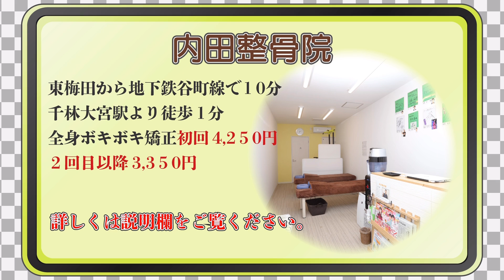痛みで悩む女性にボキボキ矯正‼️《ポキポキ整体》Spine correction given by professional Japanese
大阪市旭区千林大宮の内田整骨院です。

首痛、肩こり、腰痛の女性にボキボキ矯正をさせていただきました。

ポキポキ整体とマッサージで動きがスムーズになり違和感も取れました♪

経過もみないといけないのでもちろんまだ完治とは言えませんが施術一回でも高い効果を出すことは可能です♪

効果には個人差はありますがポキポキ整体で身体が楽になる人とても多いです(^^)

　マッサージをしてもその時だけしかよくならない、ボキボキ矯正をしてもらったことがあるけどいまいち効きがよくない、そんな方に内田整骨院の施術をオススメします。

動画をみて内田整骨院で施術を受けてみたいなという方は是非、大阪市旭区の千林大宮にある内田整骨院へお越し下さい♪

※内田整骨院の治療に対する考え方は骨を診るボキボキ矯正だけでもダメ、筋肉を診るマッサージだけでもダメ、骨格と筋肉を調整することにより人間本来の自然治癒力とパフォーマンスを取り戻れせる考えています。

なので施術内容は基本歪んでいる骨の調整とマッサージ、ストレッチとなります。
内容は同じですが毎回診ている骨と筋肉は患者さんによって同じではありません（動画では判断しにくいですが💦）

世の中色々な施術方法があります。
どれも素晴らしい施術だと思いますが人それぞれ合う合わないは必ずあります。
ボキボキTVでこんな施術方法があるんだなと参考にしていただければ幸いです。

ツライ症状がとれるなら施術方法はなんでもいいんですけどね♪

内田整骨院
平日
午前　９時〜１２時
午後１５時〜１９時
※水曜日、土曜日は午前診のみ
日、祝日は休診

大阪市旭区大宮2-26-13

・地下鉄谷町線　東梅田駅から電車で１０分
　千林大宮駅より徒歩１分

世界には沢山凄い先生がいます(°_°)